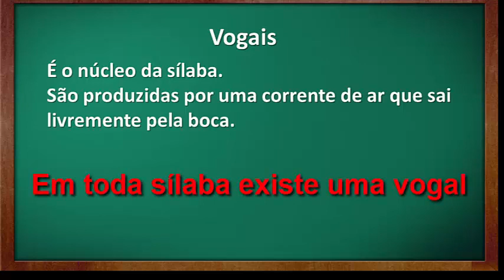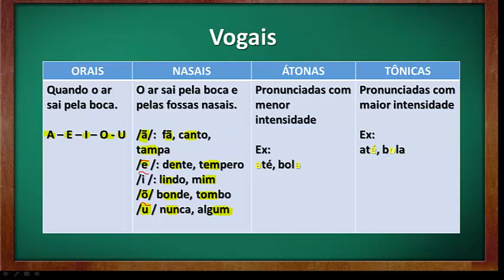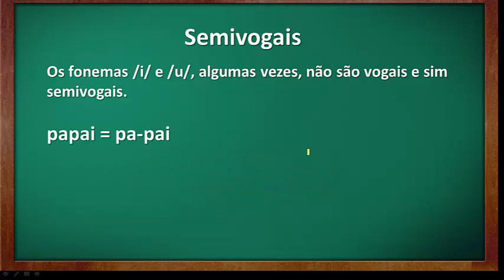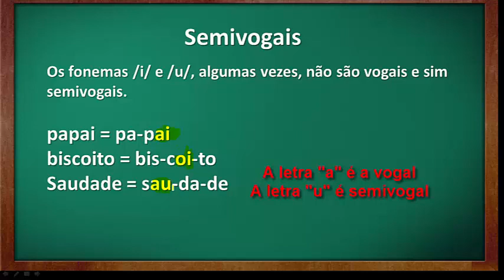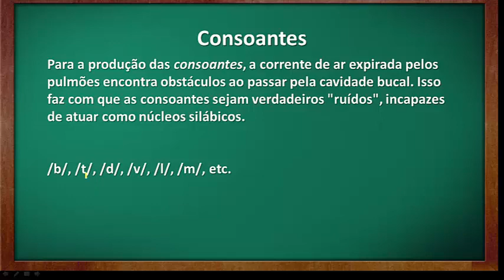📌CLASSIFICAÇÃO DOS FONEMAS - VOGAL, SEMIVOGAL E CONSOANTE [BÁSICO] [Prof. Alda]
Aprenda classificação dos fonemas: vogal, semivogal e consoante

Table of Contents:

00:00 - Slide 1
00:09 - Slide 2
00:27 - Slide 3

Que tal valorizar o seu currículo e aumentar seus ponto$ na sua progre$$ão funcional?